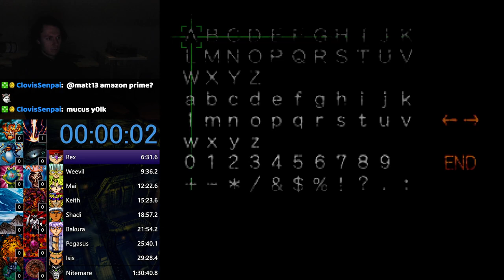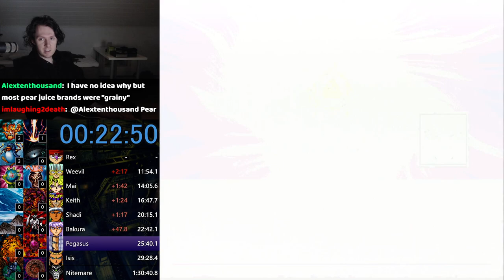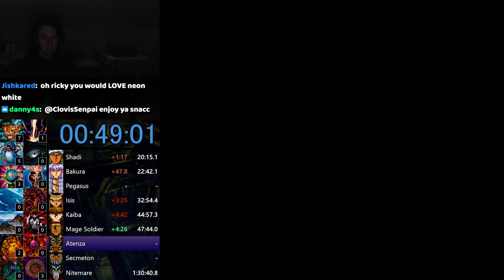Yu-Gi-Oh! Forbidden Memories - (15 Card) Speedrun in 1:29:09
This is a modified version of Yu-Gi-Oh! Forbidden Memories where you attain 15 cards from each duelist you beat rather than 1. It speeds up the game significantly and is more friendly for races.

I was continuing to run this to qualify for a tournament that features a prize pool :)